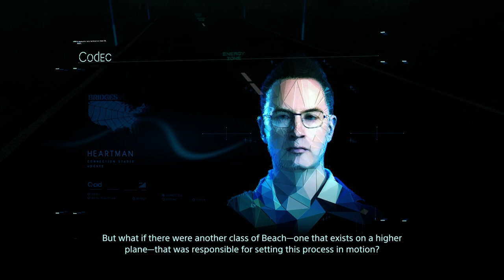Death Stranding Playthrough - Order Number 66 - Return to Capital Knot City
*NO COMMENTARY*: This game has SO many enthralling scenes that I have decided to not provide commentary. I feel with games like this, it's very distracting and takes away from the presentation. I hope you all enjoy!

➤Death Stranding is an action game set in an open world, which also includes multiplayer functions. Kojima compared the genre to how his earlier game Metal Gear – now considered to be a stealth game – was called an action game during its release because the stealth genre was not considered to exist at the time.

The player controls Sam Bridges, a porter for a company known as Bridges. The player is tasked with delivering cargo to various isolated cities known as KNOTs, and is evaluated by the company and recipients based on their performance (including "likes" similar to social networks). The player's main enemies include otherworldly creatures known as "beached things" (BTs), as well as MULE—a cult of rogue, bandit-like porters who attempt to steal other porters' cargo and deliver it themselves.[5][6]

BTs are surrounded by a rain known as "timefall"—which is capable of speeding the passage of time, aging or deteriorating whatever it hits (which causes damage to the player's armor and cargo). BTs are normally invisible, but Sam is able to sense them if he is within the "black timefall" in closer proximity to them, which activates a robotic sensor on Sam's suit known as an Odradek, which points towards its location.[7][8][9][10][6] If the player is consumed by a BT, it results in an cataclysm known as a "voidout", which permamently damages the area of the death with an untraversable crater.

As players add KNOTs to the Chiral Network, they can use terminals and blueprints to produce consumable items and structures in a manner similar to 3D printing (including ropes, boots, and power generators used for charging for battery-powered equipment), while (via online functionality) other players can place structures and notes in the game's world, and recover lost cargo to complete their delivery.